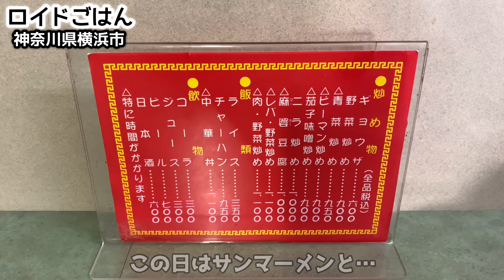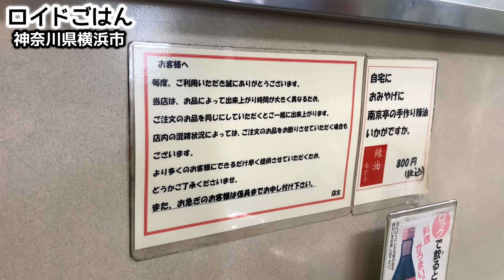大食い『昭和の町中華』老舗南京亭のチャーハンとサンマーメンをすする『飯テロ』ラーメン Ramen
思わぬボリューム、人気の町中華！神奈川県横浜市『南京亭』に伺いました。同じ名前で伊豆下田や南伊豆にある「南京亭」にはよく伺っていますが今回は初めて伺う「東神奈川駅」が最寄りの町中華です。地元の方からの情報で伺い、その美味しさも去ることながら驚いたのはそのボリューム。思いがけないデカ盛りでお腹がすっかり満腹になりました。初訪問の町中華、早速ご覧ください！

Unexpected volume, popular Chinese food! We visited "Nanjing Tei" in Yokohama City, Kanagawa Prefecture. I often visit "Nanjintei" in Izu Shimoda and Minamiizu with the same name, but this time I will visit Higashikanagawa for the first time. When I heard from the local people, I was surprised at the volume while leaving the deliciousness. I was completely full with an unexpected big heap. Please take a look at the first visit to Chinese food!

《サブチャンネルもよろしくお願いします！ sub channel》

78才おじいちゃん屋台ラーメンの朝『幸っちゃん』夜明けの銀座【飯テロ】Old Style Ramen Stall Yatai Japanese Street Food